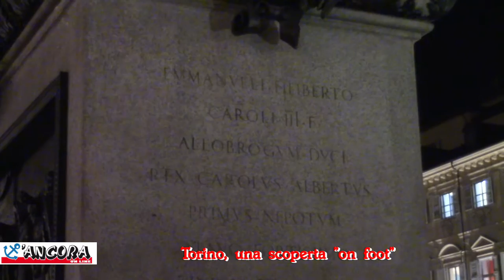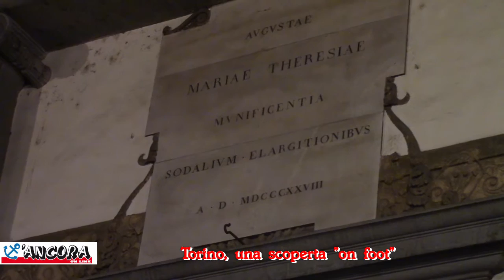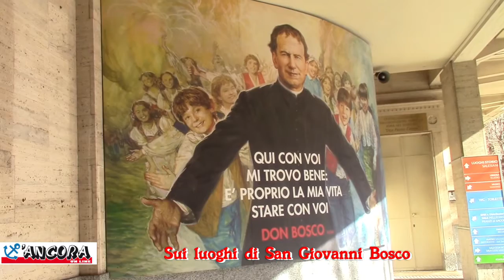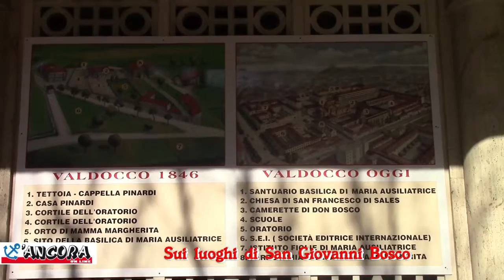Viaggio a Torino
TORINO - "Torino me la godo a piedi", così l'attore campano Nicola Di Pinto ai nostri microfoni.

Di giorno e di notte, Torino è una città da ammirare a piedi, passo dopo passo, un’immensità di risorse turistiche impossibili da spiegare nella tempistica dei new media. La nostra passeggiata comincia da Piazza Statuto, dall’aspetto apparentemente moderno e ottocentesco come testimonia il monumento dedicato alla costruzione del Traforo del Fréjus. Infatti, lì dove spesso si sono verificati scontri e rivolte operaie, partiva la viabilità romana che da Augusta Taurinorum portava ai territori gallici. Torino città romana dunque, come testimonia la celeberrima Porta Palatina, accesso al massimo cardo cittadino.

La viabilità torinese poggia su due importanti tasselli: via Garibaldi, una delle strade pedonali più lunghe del Nord Italia, collega Piazza Statuto a Piazza Castello, con il brand store della Juventus, simbolo della Torino Operaia e cosmopolita; il lusso alberga soprattutto in Via Roma che collega Piazza Castello alla Stazione di Porta Nuova con la sua facciata. Baricentro della via è Piazza San Carlo, la più elegante della Città, con il Caval ed Bronz, così è denominato il Monumento Equestre a Emanuele Filiberto, d’origine ottocentesca.

Andando a piedi per la città, molti sono i Palazzi, simboli della prima capitale d’Italia. Palazzo Carignano fu il primo quartier generale del regno, ora lo è del Risorgimento italiano con un museo che raccoglie testimonianze che vanno dal Settecento fino al II conflitto mondiale.

A proposito di Musei, Torino è anche Museo Egizio, 37000 opere figlie del grande amore di casa Savoia per il collezionismo ottocentesco di reperti antichi. Ampliato nel 2015, è per il “Times” tra i 50 migliori musei al mondo. Savoia vuol dire anche Palazzo Reale, per tre secoli residenza ufficiale in Piazza Castello. Torino, è anche città della misericordia, come testimoniano queste immagini dall’omonima Chiesa, completata nel 1828.

Sul retro della moneta da due centesimi è la Mole Antonelliana, con i suoi 167 metri e mezzo è il simbolo della città dal valore inestimabile. E’ sede del museo del cinema ed è ubicata nei pressi di una delle sedi storiche della RAI.

La madonnina dorata di Camillo Boggio datata 1867 si nota da tutto il quartiere. Il Santuario di Santa Maria Ausiliatrice è uno dei capisaldi del cristianesimo a Torino e punto di riferimento dell’area Valdocco. Di costruzione ottocentesca, conta una facciata d’ispirazione veneziana e palladiana, rimembrando al turista la potenza di San Giorgio Maggiore a Venezia.

L’interno del Santuario, ricco di statue e affreschi è dominato da un capolavoro di Tomaso Lorenzone e a destra della navata principale è presente l’altare con la reliquia di chi ha voluto questa struttura, divenendo uno dei religiosi più importanti della Storia d’Italia. E’ San Giovanni Bosco che con le innumerevoli difficoltà della giovinezza nelle colline dell’astigiano, ha trovato nella fede la più grande ricchezza, creando l’ordine dei salesiani e un’immensa struttura religiosa che è stata trasformata negli anni ed è stata oggetto di visita di Papa Giovanni Paolo II nel 1988.

Tra i luoghi meritevoli di visita sono le camere di San Giovanni Bosco, una vera e propria immersione di fede e nell’umanità, di questo Santo della Chiesa Cattolica. Il secondo piano è la parte più interessante. Si comincia con l’anticamera, dove nacque l’ordine dei Salesiani, per poi giungere allo studio,   al confessionale con lo stemma dei salesiani e alla cattedra della Buonanotte, una piattaforma un tempo ubicata presso la Cappella Pinardi, in cui Don Bosco raccontava i fatti del giorno e i suoi sogni, in un vero e proprio protogiornalismo.  “Sia fatta la vostra volontà”, furono le parole pronunziate dal letto dove Don Bosco morì il 31 gennaio 1888, un punto di partenza per una diffusione mondiale dei salesiani in 132 nazioni del mondo con 10393 sacerdoti.

Torino Valdocco è sede del primo Oratorio di Don Bosco, da lui voluto nel 1847 come luogo destinato ai giovani e per i giovani nella loro educazione cristiana.

169 anni dopo, è frequentato da ragazzi e ragazze non solo italiani ma anche extracomunitari, per cui uno degli obbiettivi delle molteplici attività oratoriane (culturali e spirituali) è di facilitare una maggiore integrazione di tutti e tra tutti, insegnando il rispetto reciproco.

Fiat+Juventus+Agnelli+La Stampa+Pininfarina+Lancia+Lagrange, questa è Torino, ai bordi del Po, la città del libro e del gusto.